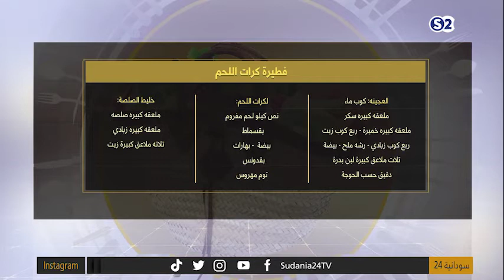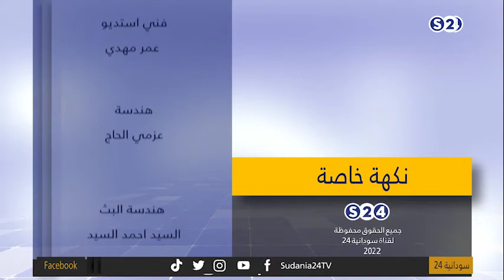فطيرة كرات اللحم - نكهة خاصة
2-6-2022
تقديم:
سلافة الآغا

ـــــــــــــــــــــــــــــــــــــــــــــــــــــــــــــ

ـــــــــــــــــــــــــــــــــــــــــــــــــــــــــــــ

اقوى البرامج الخاصة بالقناة :

ـــــــــــــــــــــــــــــــــــــــــــــــــــــــــــــ